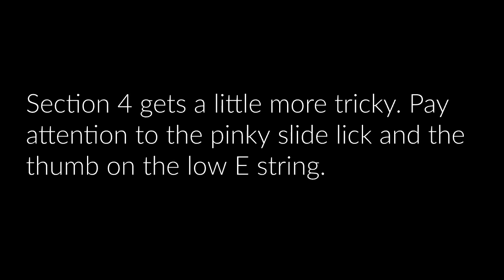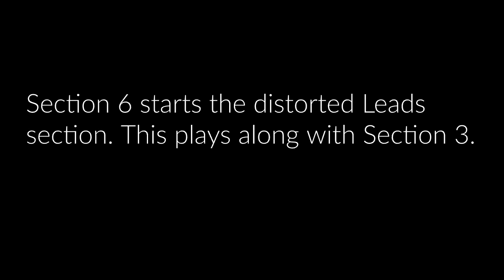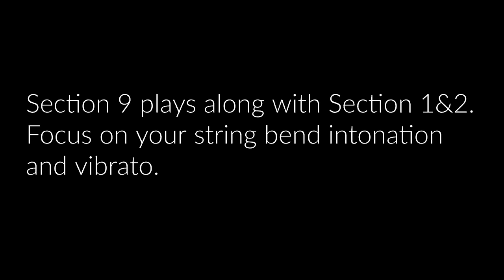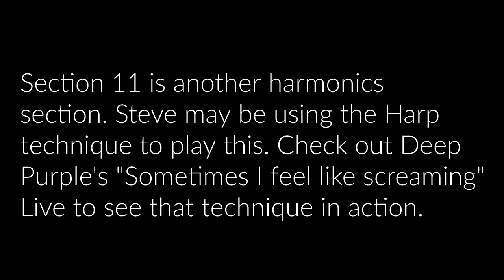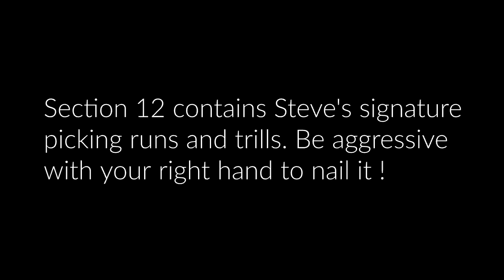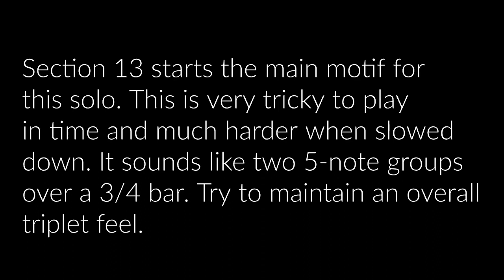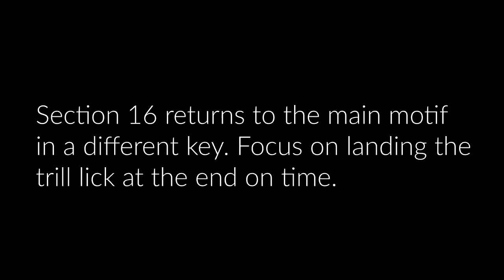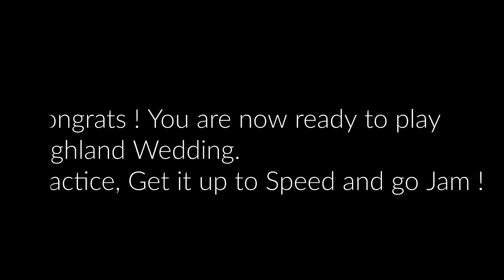HIGHLAND WEDDING [Guitar Lesson]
How to play Highland Wedding by Steve Morse.

🟡 MY GEAR

Composer :  Steve Morse